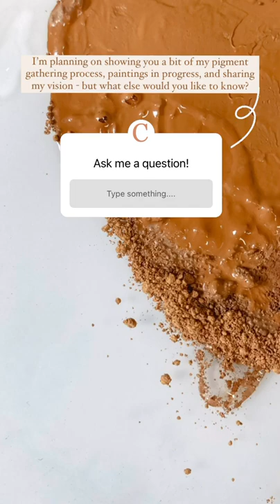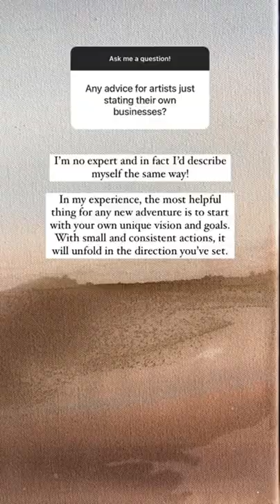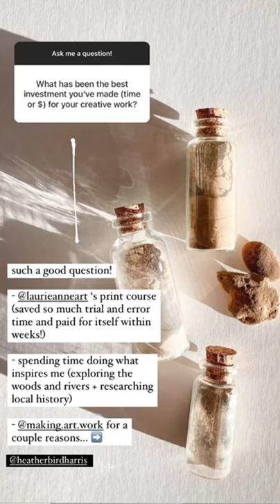IN THE STUDIO with New Orleans, Louisiana-based artist Heather Bird Harris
New Orleans, Lousiana-based artist Heather Bird Harris takes over the Contemporary Creatives’ Instagram and gives a behind-the-scenes look at her daily routine at the studio, processes, and current inspirations.

Heather Bird Harris paints tonal landscapes that reflect the history of land. Using found pigments from the land itself, her work explores parallels between humanity and nature, including our past and present relationship to the land.

Heather graduated from Skidmore College in 2009 with a degree in Art History and Studio Art.  She has worked closely with artist Oliver Herring to host three iterations of his relational works, “Task Parties,” and has also participated in the Turnaround Arts program through President Obama’s Committee on the Arts and Humanities. As an educator, Heather also writes anti-racist history curriculum for schools in Louisiana, which is a lens that deeply informs her art.

She has participated in multiple exhibitions in New York and Louisiana, and her paintings and commissions have been sold to collectors across the US and Canada.

Heather lives in New Orleans with her partner Josh and their two babies, Jade and Hazel.

About IN THE STUDIO
Artists worldwide are invited to submit a short video which will be shared on The Contemporary Creatives' Instagram account (feed + stories) and website to celebrate the creative process in its entirety – the imperfect, the unfinished, the works in progress. Submit a video that shares your daily routine at the studio, processes, and current inspirations. Videos can be 60 seconds to 4 minutes. Think of it as a mini vlog.

As a marketing company, Contemporary Creatives' primary objective is to create a community where artists can share their stories and connect with collectors, curators, gallerists, and art enthusiasts.